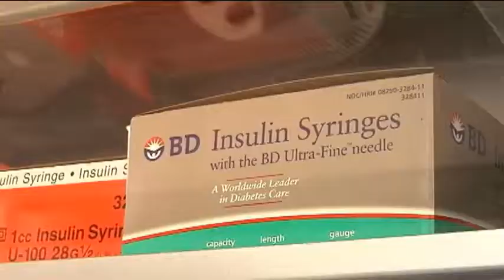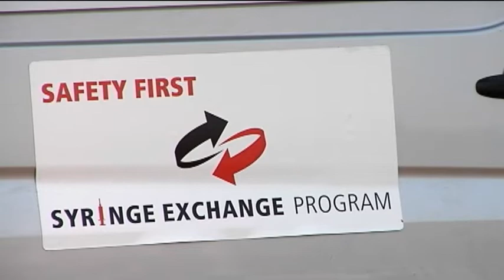Syringe exchange program introduced in Syracuse, is it a good idea?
AIDS Community Resources is operating a syringe exchange program on the streets of Syracuse.

The program, called Safety First, is designed to reduce the spread of HIV and Hepatitis C infections among people who use needles. It's supported by the New York State Department of Health which has invested $320,000, including $85,000 to buy the van that travels around distributing the needles.